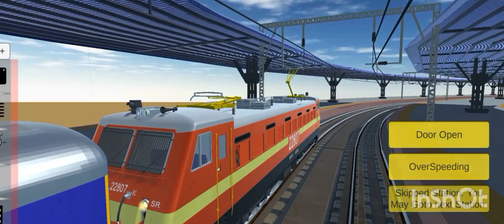train zimulater ones again gameplay